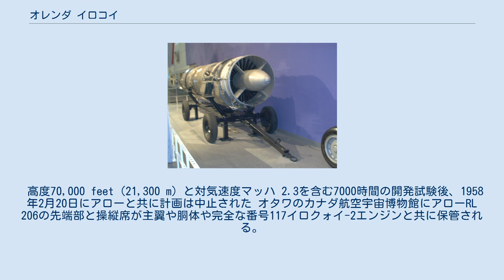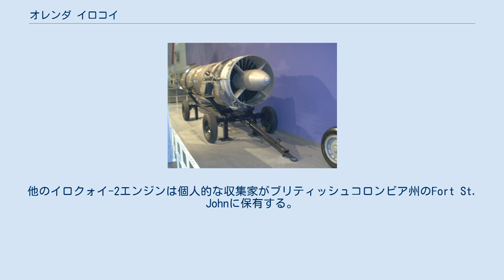オレンダ イロコイ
オレンダ イロクォイ オレンダ イロクォイ オレンダ PS.13 イロクォイは先進的な軍用ターボジェットエンジンである。
アブロ・カナダグループの傘下のカナダの航空機用エンジン製造会社であるオレンダ・エンジンズによって開発された。
CF-105・アロー迎撃機の開発中止に伴い、開発は1959年に中止された。
 CF-105アロー計画のためにアブロ・カナダ社は元はロールス・ロイス RB.106、ブリストル B.0L.4 オリンパス、またはオリンパスのライセンス生産版であるカーチス・ライト J67の異なる3形式のエンジンの中から一形式を使用する予定だった。
RB.106とJ67は新設計用のバックアップとして選択されたが、アローの設計段階で中止され、計画にオリンパスを選択する事はとうてい条件に合わなかった。
オレンダ社は即座にPS.13イロクォイの設計に着手した。
 イロクォイの設計は単純で軽量である事を基本とした。
この方針により、オレンダ社は(主に圧縮機の回転翼に)イロクォイの重量の20%にチタンを使用する事により先駆的な成果を挙げた。
チタンは軽量で高張力で高温に耐え、耐食性があった。
エンジンの重量はこれまでに使用されていた鋼を使用した場合よりも850ポンド (386 kg)軽量化されたと予想される。
1950年代の初頭においてはこの素材は供給量が逼迫しており、物理的特性の知識が未熟で、加工技術の問題により開発は予算を超過した。
同様に鋼やアルミニウムのような関連する一般的な素材と比較してとても高価だった。
 チタンを使用したエンジン部品を設計できるか検討され、そのため支持構造体も同様にエンジンによる応力を減らすことにより軽量化が可能で全体の重量を抑えた。
ギアボックスの筐体のような他の部品等はマグネシウム合金で製造された。
インコネルは低圧タービンやエンジン後部の金属断熱ブランケットに使用された。
この耐熱ニッケル‐クロム合金は高温でも強度を維持でき、耐酸化性や耐食性を備えた。
これらの先進的な合金を使用した第一の理由は重量を抑えつつ性能を高める事であり、エンジンの推力重量比は5:1で海面高度におけるアフターバーナー未使用時の推力は 19,250 lb (アフターバーナー使用時には26,000 lb)をもたらした。
 2軸式ターボジェットで10段軸流式で高速アニュラ型燃焼器は32個の上流気化バーナーを備え、単段高圧タービンと2段低圧タービンと60個のノズルを備えるアフターバーナーと完全モジュラー式con-diノズルを備えた。
エンジン直径(補機類の直径を含まず)は42インチでアフターバーナーが47インチだった。
流量は420lbs/秒で圧縮比は 8:1,燃料消費はアフターバーナーを使用しない時に約 0.85でアフターバーナー使用時に 1.9だった。
 推力重量比5:1は1960年代末に推力重量比が約7:1(後期型はさらに上回る)の初期のF-15とF-16戦闘機のエンジンとして開発されたプラット・アンド・ホイットニー社のF100が登場するまでは上回るエンジンは無かった。
注意しなければならないのはF100エンジンは圧縮比がイロクォイよりも大幅に高いという点である(他にイロクォイはターボジェットでF100はターボファンという理由もある)。
 設計、開発、製造はこのような先進的なジェットエンジンであるにもかかわらずオレンダ社のチームによって信じられないほど短期間で行われた。
詳細設計は1954年5月に完了し1954年12月には試験運転に到達した。
初期のオレンダ9はより部品点数が多かったが出力は低かった。
一例としてオレンダ9の重量は2,560 lb (1,160 kg)で静止推力は 6,355 lb (2,883 kg)で一方のイロクォイは重量は5,900 lb. (2,675 kg) だが報告によると離陸時のアフターバーナー使用時の静止推力は30,000 lb (13,608 kg) である(オレンダはアフターバーナーを備えていなかった)。
 イロクォイは登場時、世界で最も強力なジェットエンジンで推力はアフターバーナーを未使用時にの推力は19,250 lbf (85.6 kN)でアフターバーナー使用時には25,000 lbf (111 kN)だった。
空気力学的に最良の性能を発揮するのは高度50,000 feet (15,200 m)でマッハ 2 の速度の時である。
 風洞実験において高温吸気時や風洞の限界に...